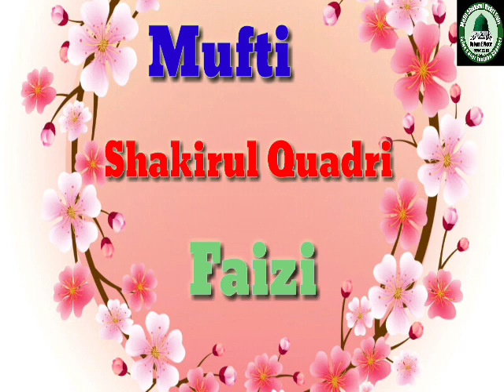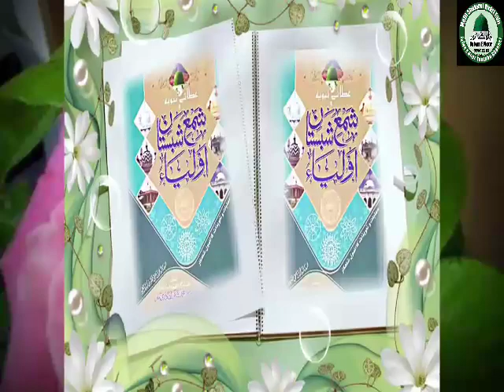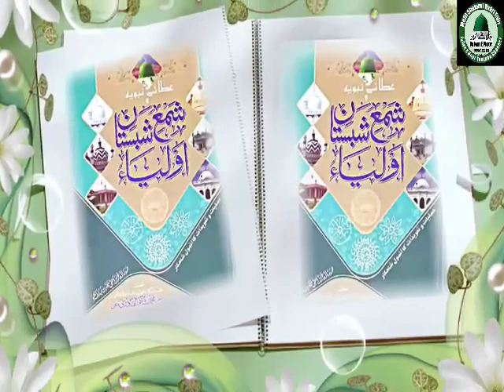Hazrat umar Farouk or khidmate khalq.khatibe Dora mufti shakirul quadri Faizi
Khalifa e tajushshariya w Khalifa e bagdad sharif.